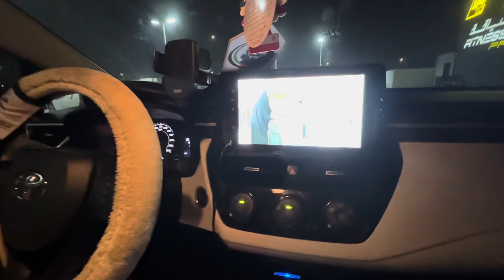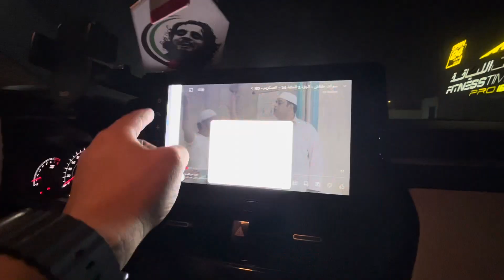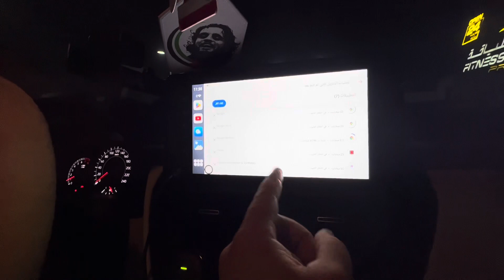حول شاشة كورولا ٢٤ من نظام كاربلاي إلى نظام اندرويد سينمائي ذكي يشغل يوتيوب ونتفليكس و خرائط وقنوات